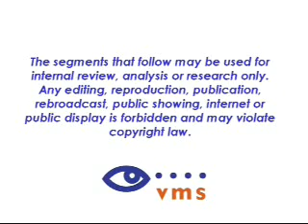FoxBusiness_Leo_Gerard_USW.WMV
United Steelworkers President Leo W Gerard interview on Fox Business News regarding Auto Industry loan and the impact on manufacturing.